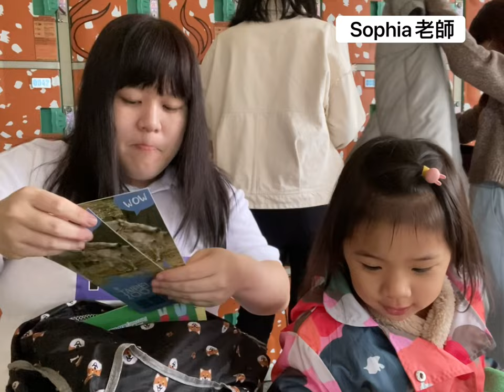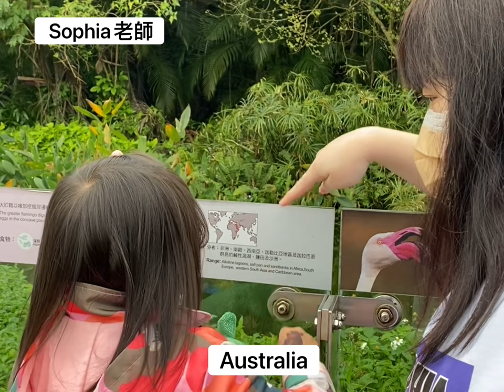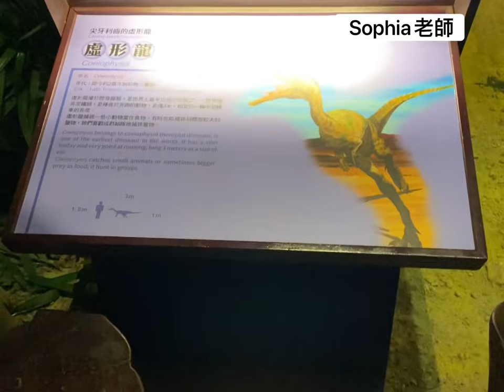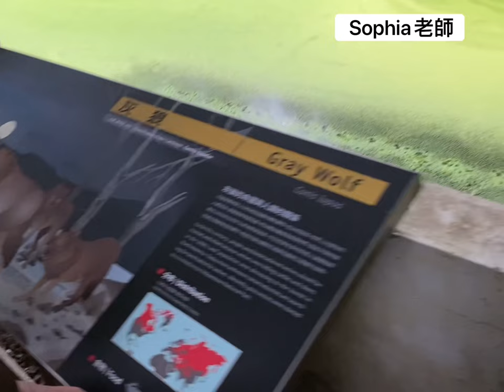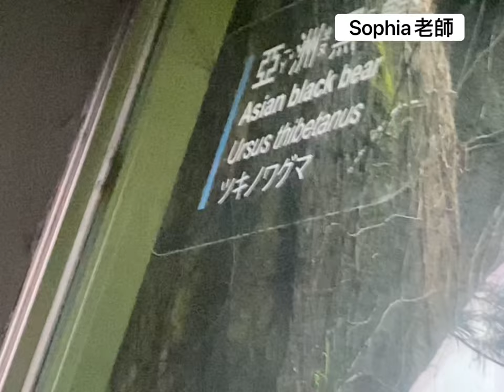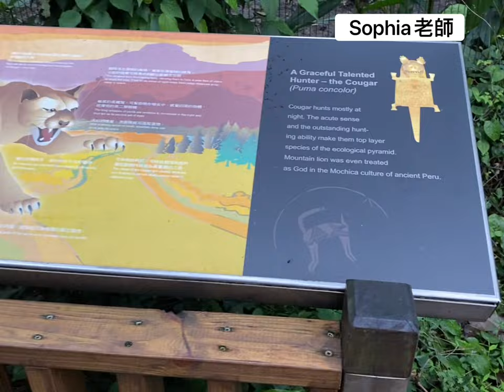全美語動物園-3歲 親子美語Taipei Zoo｜Sophia老師🇺🇸英文家教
🔠Facebook粉專-英文教學分享/閱讀推廣